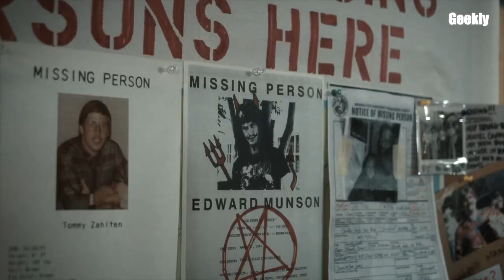eddie munson season 4 volume II spirits edit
SEASON 4 VOL 2 SPOILERSSSS!